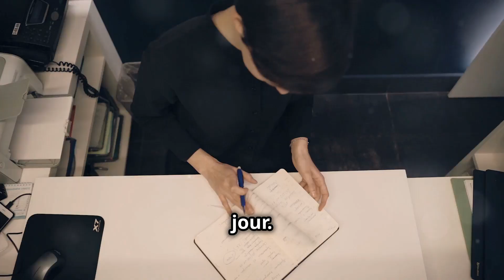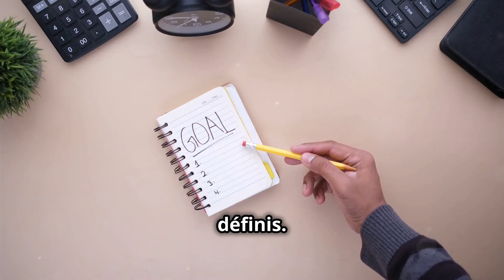Les 6 Habitudes Quotidiennes des Personnes qui Réussissent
💸 Téléchargez gratuitement notre e-book exclusif pour devenir financièrement indépendant en cliquant sur ce lien ➡️

Envie de connaître les clés du succès ? Dans cette vidéo, je partage les 6 habitudes quotidiennes qui font la différence. 🌟
Qu'il s'agisse de se lever tôt, de pratiquer la gratitude, de fixer des objectifs précis, ou d'apprendre en continu, ces habitudes simples mais puissantes peuvent avoir un impact considérable sur votre vie. Adoptez-les et transformez votre quotidien pour atteindre vos objectifs !

Regardez maintenant pour découvrir :

- Pourquoi se lever tôt 🕔 peut booster votre productivité
- Comment fixer des objectifs clairs 🎯 vous aide à rester concentré
- L'importance de prendre soin de sa santé physique et mentale 🧘‍♀️
- Pourquoi lire et apprendre continuellement 📚 est la clé du succès
- Comment cultiver des relations positives 🤝 peut propulser votre carrière
- Les bienfaits de la gratitude et de la réflexion quotidienne 🙏

👉 Partagez dans les commentaires quelle habitude vous comptez adopter en premier et comment elle a transformé votre quotidien ! 💬